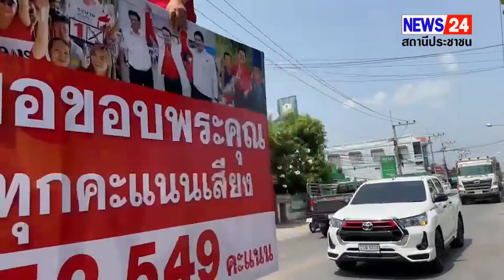น่าน หมอชลน่าน เผยได้รับ MOU แล้ว ไม่มี 112 ในร่าง MOU จัดตั้งรัฐบาล ปัดทักษิณไม่ได้เกี่ยวกับพรรค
เมื่อวันที่ 19 พฤษภาคม 2566 เวลา 15.00 น. นพ.ชลน่าน ศรีแก้ว หัวหน้าพรรคเพื่อไทย และผู้สมัคร สส.แบบแบ่งเขตเลือกตั้ง เขต 2 จังหวัดน่าน ขึ้นรถแห่กล่าวขอบคุณ ทุกคะแนนเสียงที่ลงคะแนนให้ตนเอง และพรรคเพื่อไทย ท่ามกลางบบรยากาศที่ร้อนจัด โดยเริ่มจากอำเภอแม่จริม สันติสุข เวียงสา นาน้อย และสิ้นสุดที่อำเภอนาหมื่น และพรุ่งนี้ 20 พฤษภาคม จะไปขึ้นรถแห่ขอบคุณที่อำเภอบ้านหลวง จังหวัดน่าน

ด้าน นพ.ชลน่าน ศรีแก้ว หัวหน้าพรรคเพื่อไทย ให้สัมภาษณ์ขณะอยู่ระหว่างออกเดินสายขอบคุณคะแนนเสียง
“MOU ที่พรรคเพื่อไทยจะพอใจคืออะไร” สำหรับ MOU ขณะนี้ยังอยู่ในขั้นตอนที่พรรคแกนนำหลัก คือ พรรคก้าวไกล อยู่ระหว่างส่งให้พรรคการเมืองจะเข้าร่วมจัดตั้งรัฐบาลไปพิจจารณาดู ซึ่งทางพรรคเพื่อไทยเองก็ได้รับร่าง MOU นี้มา ทางพรรคเองก็นำมาดูว่า อะไรที่รับได้หรือรับไม่ได้ แล้วค่อยมาพูดคุยกัน
โดยทางพรรคเพื่อไทย เองได้มอบหมายให้ นพ.พรหมินทร์ เลิศสุริย์เดช คณะประธานนโยบายพรรคเพื่อไทย อดีตรัฐมนตรีว่าการกระทรวงพลังงาน สมัยรัฐบาลทักษิณ ได้เป็นผู้ประสานงานและนำเข้าสู่การพิจารณาของพรรคเพื่อไทย ขั้นตอนนี้ยังอยู่ในขั้นตอนของการพิจารณา เพราะฉนั้นยังตอบไม่ได้ว่าอะไรเห็นด้วยหรือไม่เห็นด้วย
อย่างเช่นที่เราไม่เห็นด้วยและไม่น่าจะมีอยู่ใน MOU เลยก็คือ มีการเขียนว่าจะออกกฎหมายนิรโทษกรรม อันนี้ทางพรรคเพื่อไทยยืนยันว่าไม่เห็นด้วย
สำหรับสมมุติฐานที่ว่าหากการเลือกตั้งนี้ ทางพรรคที่ได้รับเสียงข้างมากแล้วไม่สามารถจัดตั้งรัฐบาลได้ จะต้องมีการเลือกตั้งไปเรื่อยๆ นั้น ทางพรรคเพื่อไทยยืนยันว่าทางพรรคมุ่งเป้าว่าร่วมกันจัดตั้งรัฐบาลและเลือกนายกรัฐมนตรีให้ได้ เพราะฉนั้นจากสมมุติฐานที่ว่า หากจัดตั้งรัฐบาลไม่ผ่านนั้น เราไม่มีการพูดและไม่มีการคิดกัน โดยเฉพาะทางพรรคเพื่อไทยเอง เราจะไม่มีการคิดในประเด็นนี้เลย ให้พรรคแกนนำหลักนั้นเป็นผู้พิจารณาว่าหากเกิดเหตุการณ์จะดำเนินการอย่างไร ในส่วนของพรรคเพื่อไทยนั้นเราขอไม่อนุญาตคิดในเรื่องนี้ เรามีหน้าที่เป็นพรรคร่วม หน้าที่สำคัญที่สุดของเราในตอนนี้คือทำอย่างไรให้มีการเลือกนายกรัฐมนตรีได้เสียง 376 เสียง ในที่ประชุมร่วมรัฐสภาให้ได้ก่อน
ในส่วนของกรณีที่ ดร.ทักษิณ ชินวัตร กล่าวว่า จะถอนเพื่อไทยออกจะไม่จับมือก้าวไกล หากไม่เอาชาติ ศาสน์ กษัตริย์ นั้นทางพรรคเพื่อไทยไม่ขอรับและไม่ขอตอบ เพราะท่านทักษิณไม่ได้เกี่ยวข้องอะไรกับพรรคเพื่อไทย การพิจารณาว่าจะร่วมไม่ร่วม มันเป็นอำนาจการพิจารณาของคณะกรรมการบริหารพรรค ที่เราได้ช่วยกันพิจารณาอยู่ ประเด็นอะไรที่สำคัญที่เราสามารถร่วมมือกับพรรคก้าวไกลได้เราก็จะร่วมมือ เบื้องต้นทางพรรคเพื่อไทยมั่นใจว่าสามารถร่วมมือกันได้ เบื้องต้นข้อขัดแย้งของเราไม่น่าจะมี ยกตัวอย่าง มาตรา 112 พรรคก้าวไกลไม่ได้เสนอมาใน MOU นั้นแสดงว่าพรรคก้าวไกลยินยอมว่าจะไม่นำเสนอเรื่องนี้เข้ามาเป็นนโยบายของรัฐบาล หรือการทำงานร่วมกันของพรรคร่วมรัฐบาล

โทร.0848084888